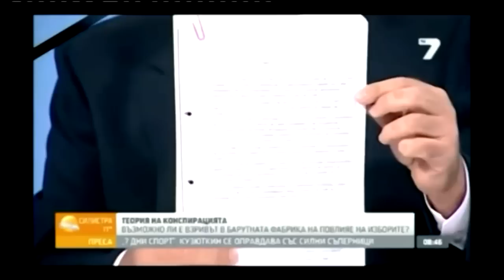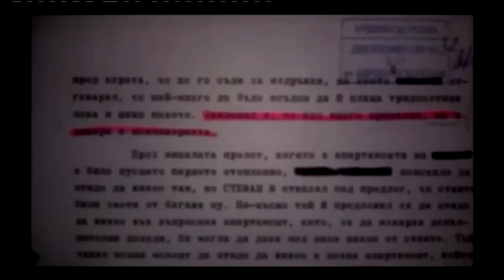0012 – Video – Anton Tododrov – a Communist Tart – Slimes to KB fficers Solakov and Enchev